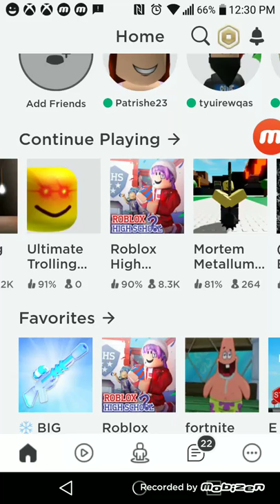Roblox blood flow WARNING BLOOD